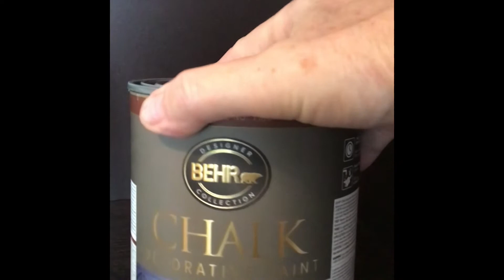How to paint an IKEA bookcase using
It's free, nothing to lose and if you decide later on that this is not for you there is always the option to unsubscribe. I suspect you may find something in these videos to encourage and motivate.
     My main focus is "Discovering your creative self" which can lead you through many adventures. You may find creativity in any project, writing, painting, drawing, knit, crochet, recreating something or even just reinventing a use for furniture. The benefits of indulging in something creative include managing pain, changing one's focus, helping to manage depression or anxiety, overcoming burnout and boredom. There is also the benefit of satisfaction, maybe developing some endurance and perseverance.
     In this video I'm revamping the use of an old Ikea bookcase. Will the paint stick? You'll find out. Do we have to prep and prime? You'll see.
     I reinforced the back of the bookcase so it was no longer wobbly, and gave it a new face using chalk paint. Using chalk paint is kind of an experiment for me. At the end of the video you'll find out my thoughts on its use.